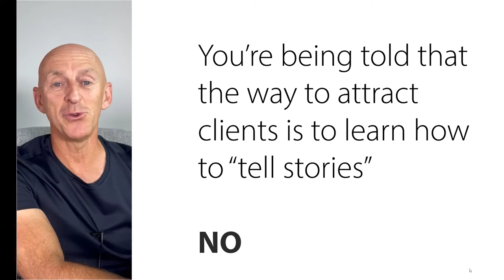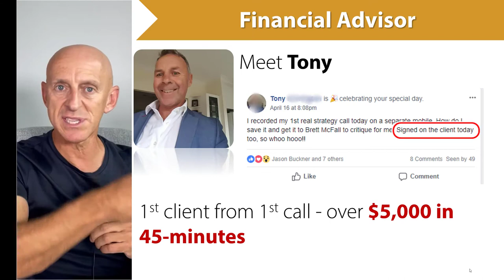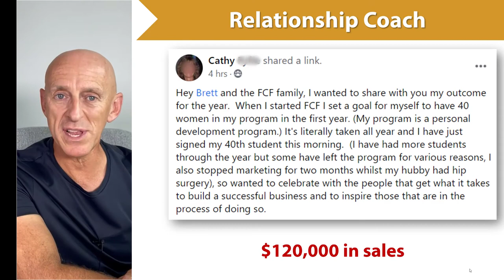AUS - Why you do not need to market your consultancy like everyone else